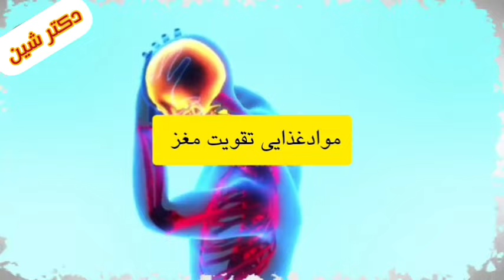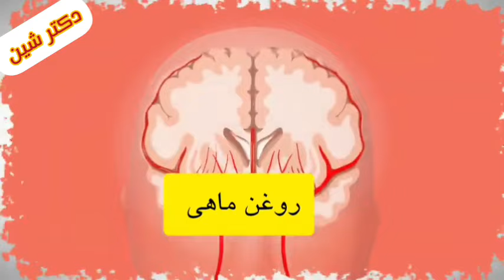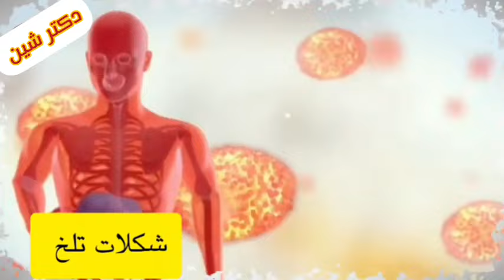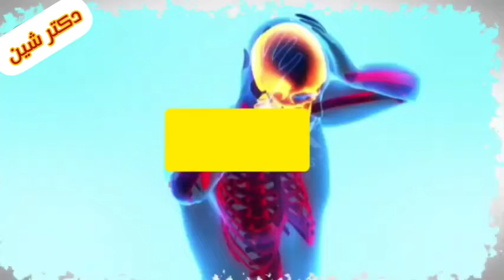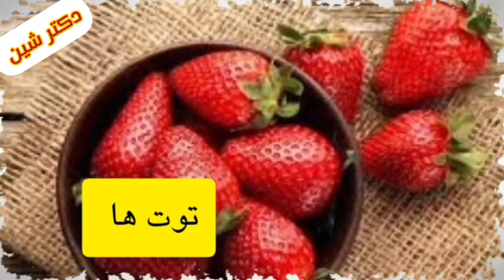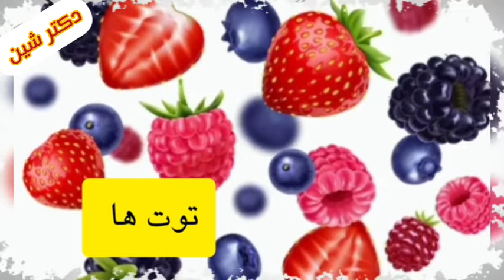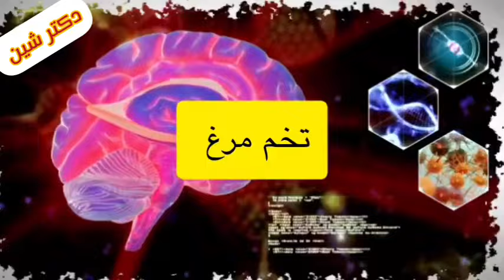با این موادغذایی مغزی جوان و قدرتمند مثل جوانی ۳۰ ساله بسازید حتی در ۵۰ سالگی!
بهترین موادغذایی برای ساختن مغزی جوان و قدرتمند در سن ۵۰ سالگی
این ویدئو های ارزنده رو هم از دست ندین 😍💚
سلامتی
تندرستی
دکتر شین
Doctor shin
پزشکی
اطلاعات پزشکی
سلامتی و تندرستی
بهداشت
کبد چرب
درمان بیماریها
بیماری
درمان
کلیه